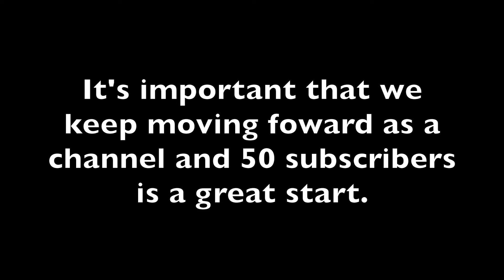Snowda's 50 Subscriber Special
Thank you so much guys. Hopefully we continue to grow this channel.